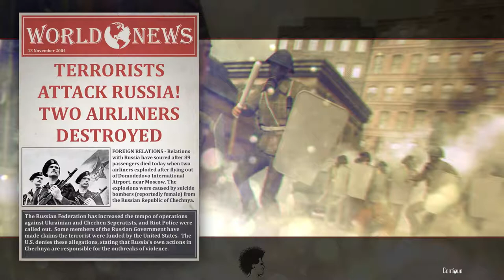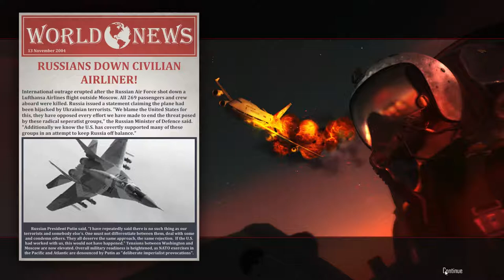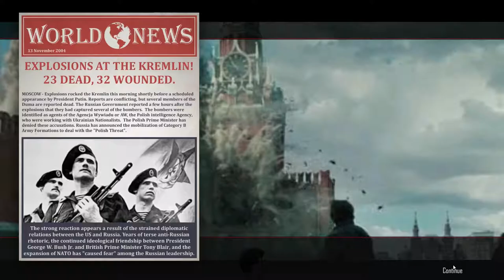Cold Waters Episode 1- Victor, Victor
Youtuber Jive Turkey called for able submarine captains to help sink Russian ships in Killerfish's latest game- Cold Waters. Sadly, a guy that thinks Down Periscope was a documentary showed up.

Come along and watch Whisky try for something completely excessive (and probably cock it up trying). Learn about the game, it's mechanics, and other randomness along the way.